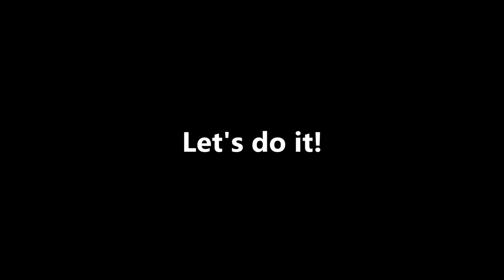Can you play Stronghold Crusader on EMPTY MAP WITH NO RESOURCES? - Stronghold Crusader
Yeah one granary is allowed, either that or you're forced to start with 5 wood!
It wasn't even useful, I just needed one to start playing the game
Also marketplaces are free with UCP if you're wondering, Not sure if it's impossible to play without that